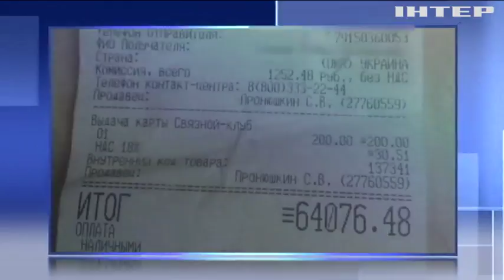Под Львовом командир избил солдата до инвалидности